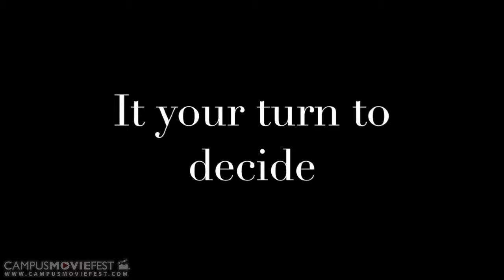Life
Created by Verenice Portales's Crew at Sonoma State University in 2014 as part of Campus MovieFest, the world’s largest student film festival.

Cast & Crew :
Verenice Portales - Captain

Make sure to check out this video and thousands more on the Campus MovieFest